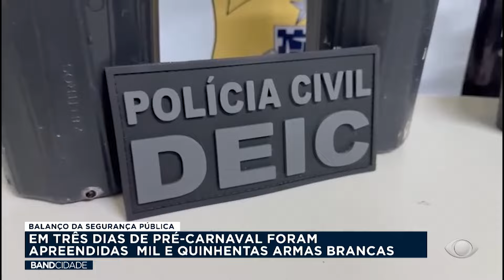Secretaria de Segurança Pública apresenta balanço estadual de casos de crime - Band Cidade